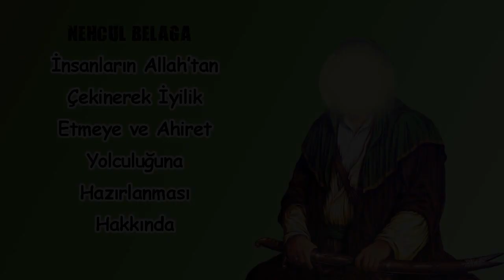Ahiret Yolculuğuna Hazır Mısın?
Hz. Ali'den dünya hayatı ile ilgili nasihatler. Ahiret yurduna hazır mıyız?